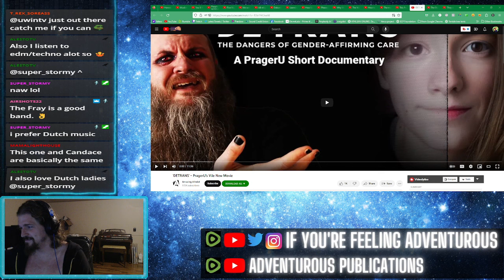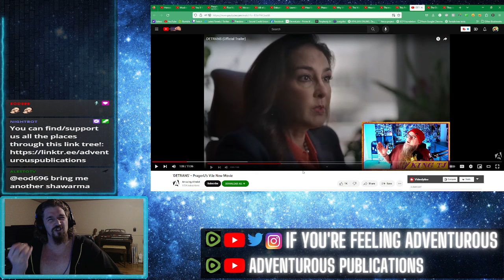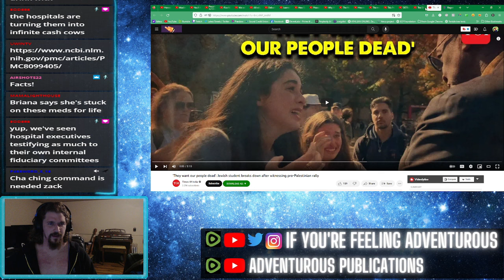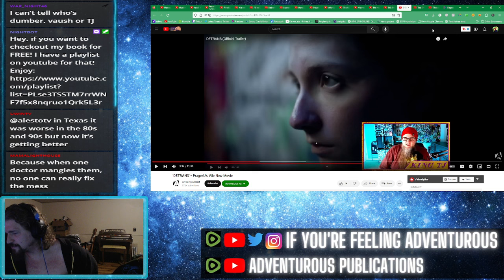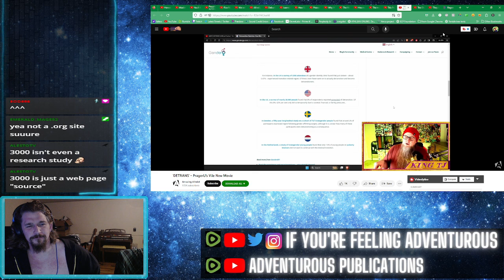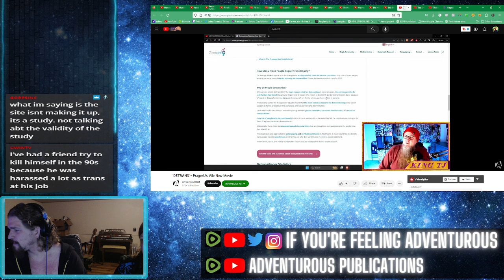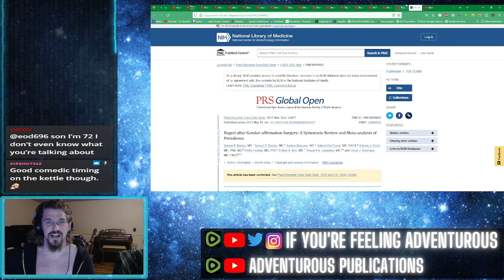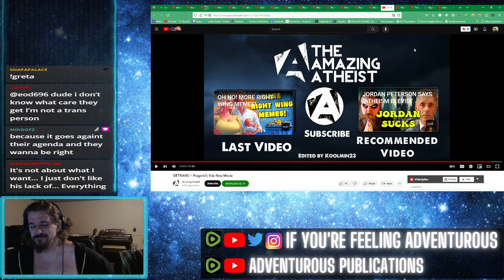Amazing Atheist attempts debunking Detrans documentary